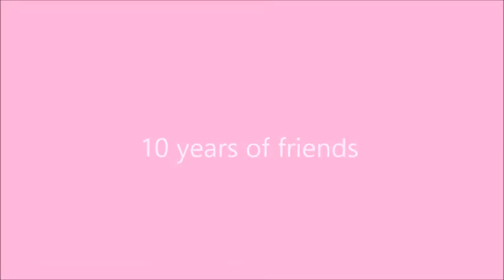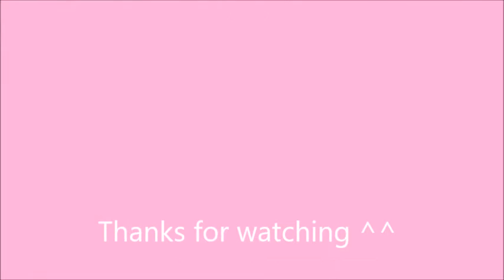HaruLeleXMichiARy ten years of cosplay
We started our cosplay life on 25th February 2007 so today it is our tenth cosplayanno (contraction between cosplay and compleanno, the Italian word for birthday).
In these 10 years we had a lot of experiences, we learnt a lot, we met a lot of wonderful people. We grew up, we changed, we haven’t seen each other for a while but we are still here, friends, cosplayers, simply us ^^